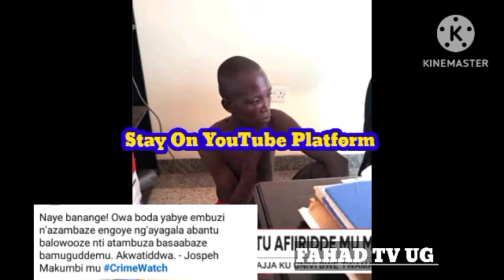Amaziiga 😭 Bruno K Omwana Mulwadde Omumwa Akakasiza Ekiriwo Wuuno Takikiliza Bambi Maziga Goka 😭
Bruno K Akakasiza Wuuno Ayogedde Amazima (@FAHADTVUG )